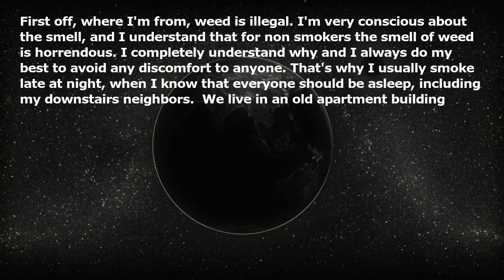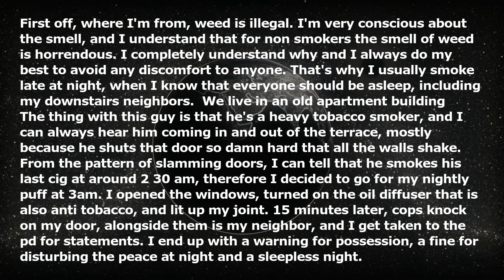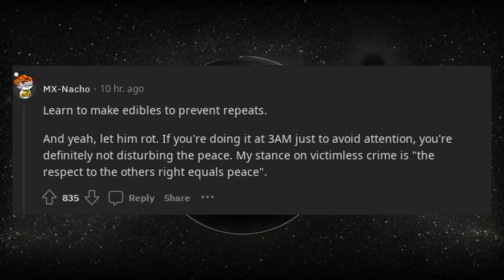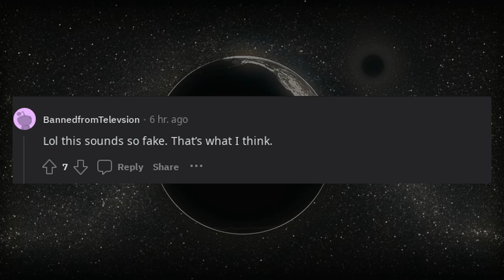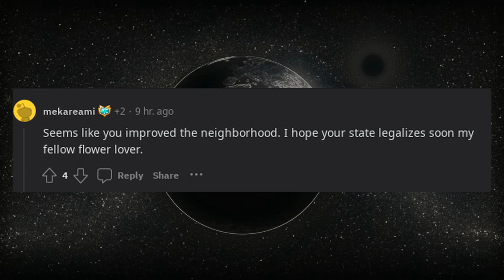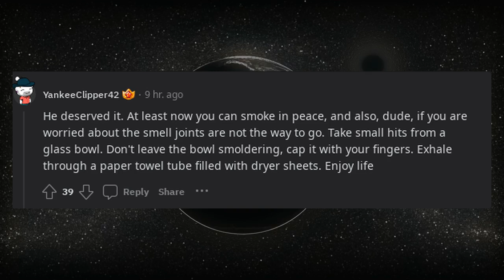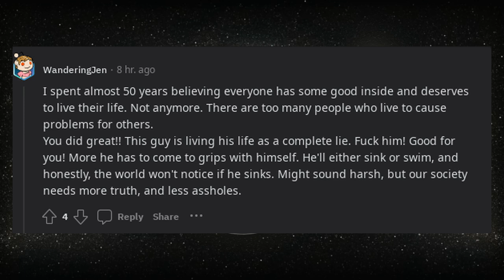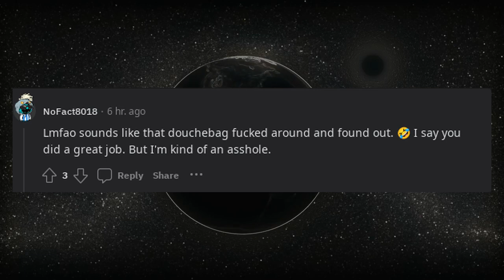Neighbor called the cops on me smoking weed so I outed him to his family